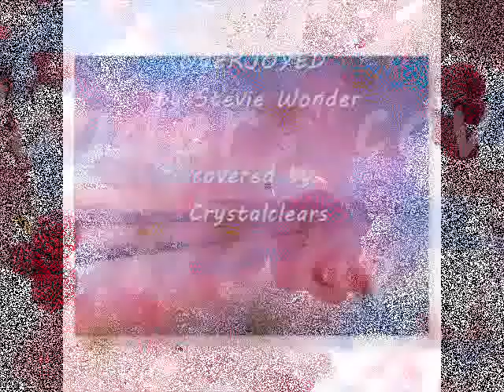Overjoyed (Cover)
"Overjoyed" is a 1985 hit single released by American and Motown music great Stevie Wonder. One of the phenomenal artist of the 80's. I give credits to music4lifemd for his great instrumentals.

Yay, at last I found some time to relax and record one song before the month ends. Hope everyone had a great time and enjoy the thing they do...^_^ Life is too short!! ^_^

Hope you'll enjoy my little entertainment and comments are welcome..^_^

Cheers,
Crystalclears